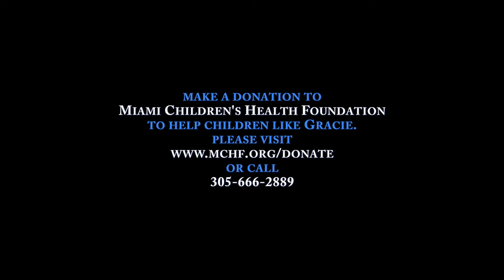Nicklaus Children's Hospital Sucess Story: Gracie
Meet our March Patient of the Month, Gracie. When her mom was still 11 weeks pregnant with her, Gracie was diagnosed with Down syndrome and soon after, doctors discovered something else; she also had a congenital heart defect that would require surgery shortly after birth. Gracie’s parents researched which specialist would be the best to take care of their daughter, and one name that kept on coming up was Dr. Redmond Burke at Miami Children’s Hospital. They are so grateful for the care they’ve received at Miami Children’s that they have now becomes advocates in expanding the hospital’s services to other areas. Almost two years old now, Gracie is walking, beginning to talk and ready to take the world in her hands.